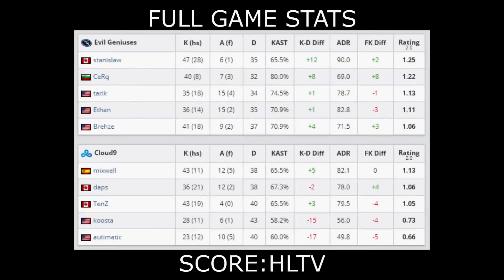EPIC ENDING!! - Evil Geniuses vs Cloud9 - ESL Pro League S10 - CS:GO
- Send me your highlights on Twitter @esports_hd or YouTube PM